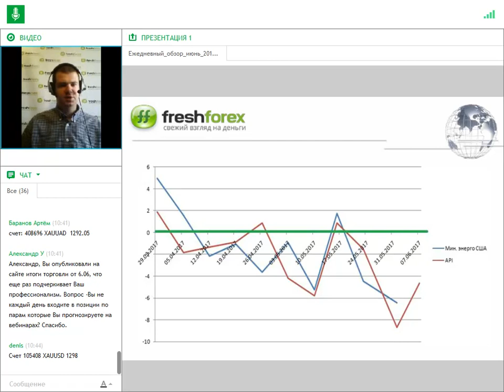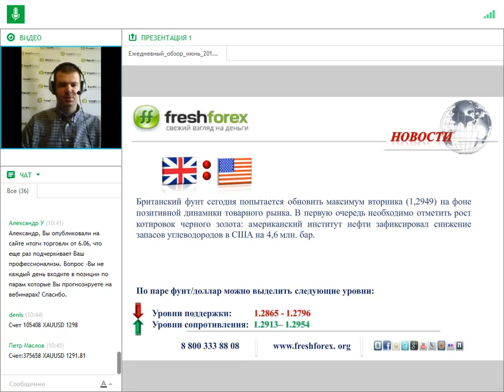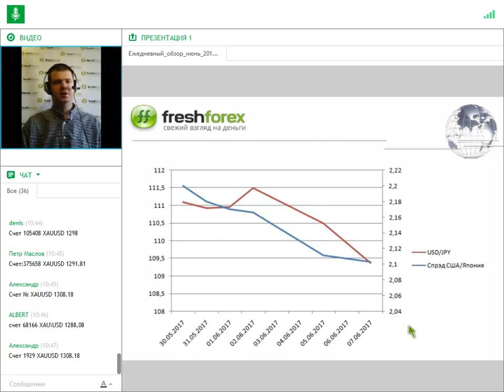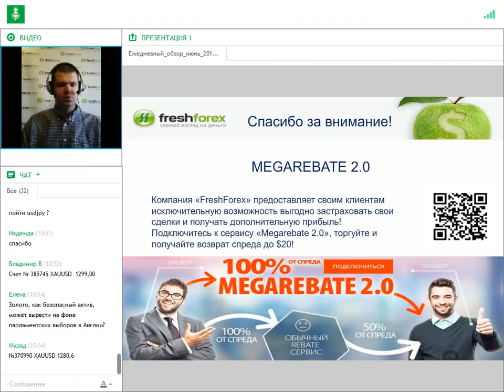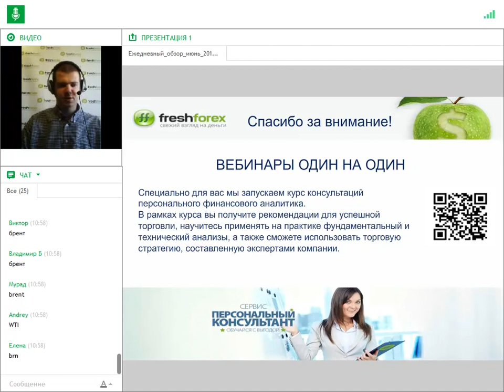Ежедневный обзор FreshForex по рынку форекс 7 июня 2017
Уважаемые трейдеры, все новые клиенты и действующие клиенты компании FreshForex могут воспользоваться выгодным бездепозитным бонусом в размере $2017. Отмечу, что данная сумма предназначена в первую очередь для оценки торговых условий компании. Все подробности можно узнать на сайте в разделе "Бонусы и акции"